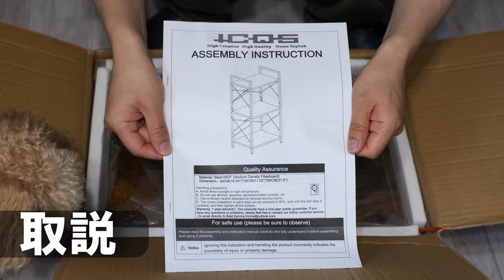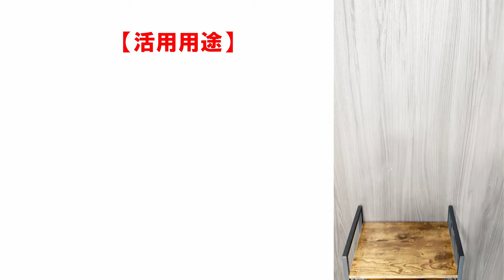【軽くて丈夫】何でも魅せる&収納できる便利なラックを紹介します。幅42cm3段タイプ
幅42cm3段タイプラック（HCHQHS）

比較的コンパクトサイズのため、スペースの限られた場所にも置きやすい3段式ラックてす、
食器収納、玄関棚、書類棚、漫画・絵本・雑誌ラックとしての収納棚として使用できますよ。